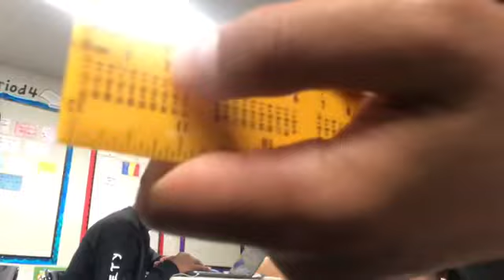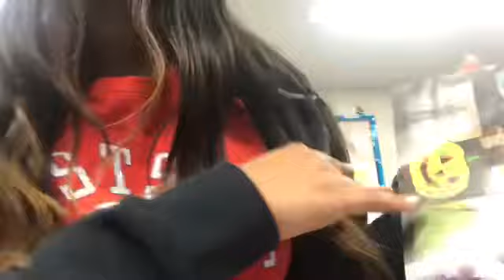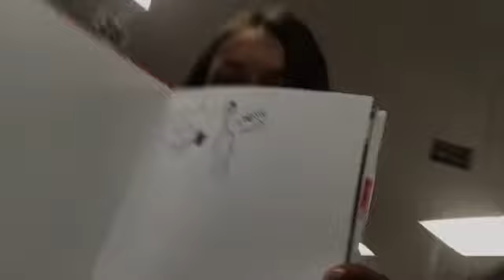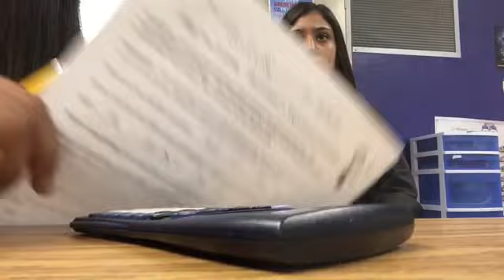Big Simpin vlogs pt.13|| peanut head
The audio was corrupted so sorry if I’m some spots it has no audio and if it’s behind.